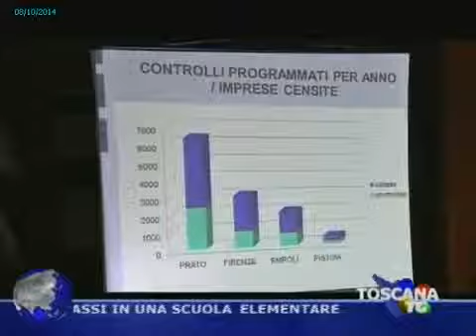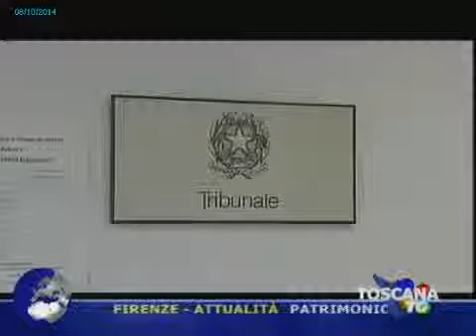2014 10 08 TG PRATO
TG@ è il web tg di Confartigianato Imprese. Pubblicato ogni lunedì pomeriggio sul sito ufficiale della Confederazione [viene ripropo...

TG PADOVA - Edizione completa lunedì 18 agosto 2014.

61^ Puntata di Full Sport - Il ricordo di Marco Pantani anche nelle parole del tecnico del Prato calcio, Vincenzo Esposito.

Le utlime da Perugia, Gubbio e Foligno 8^ giornata Prima divisione B: Perugia ospita la Carrarese, Gubbio a Prato 9^ giornata Seconda divisione B: Foligno a ...

SERVIZIO TRASMESSO ALL'INTERNO DELL'EDIZIONE DEL TG OGGI NEWS DEL 07 GIUGNO 2014.

Intervista al Ministro De Girolamo sulla questione relativa all'interdizione dai pubblici uffici per Silvio Berlusconi.

Giocatori sotto la curva.

abbigliamento moda,vendita abbigliamento online,ingrosso grossista grossisti sfilate fornitori abbigliamento,shop online,moda giovani,fashion week,ultima sfi...

SERVIZIO TG CANALE 2 -

Lo studio di REF Ricerche per la Camera di Commercio di Monza e Brianza: i consumi (e la felicità) delle famiglie lombarde in tempo di crisi.

TG PADOVA - Edizione completa martedì 11 marzo 2014.

abbigliamento moda,vendita abbigliamento online,ingrosso grossista grossisti sfilatefornitori abbigliamento,shop online,moda giovani,sfilate di moda,uomo don...

In questa edizione: Prato Italian Excellence si avvicina la missione a Tokyo; Riaperto il bando sul microcredito, la nuova scadenza è il 16 novembre 2009; Da...

Convegno "Fuori dal genere libertà possibili" Milano 5 febbraio 2014, p